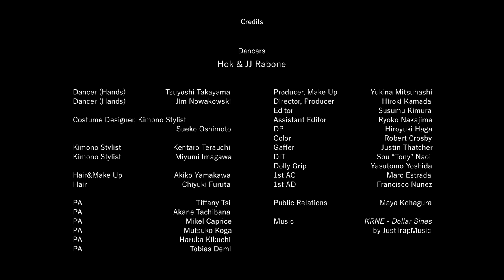History of KIMONO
Dancers
Hok & JJ Rabone

Dancer (Hands)                   Tsuyoshi Takayama
Dancer (Hands)                        Jim Nowakowski

Costume Designer, Kimono Stylist
                                                  Sueko Oshimoto

Kimono Stylist                         Kentaro Terauchi
Kimono Stylist                          Miyumi Imagawa

Makeup
Yukina Mitsuhashi

PA                                                       Tiffany Tsi
PA                                            Akane Tachibana
PA                                                  Mikel Caprice
PA                                                 Mutsuko Koga
PA                                               Haruka Kikuchi
PA                                                    Tobias Deml

Producer,
Yukina Mitsuhashi

Assistant Editor                         Ryoko Nakajima

DP                                                 Hiroyuki Haga

Color                                             Robert Crosby

DIT                                            Sou “Tony” Naoi

Dolly Grip                               Yasutomo Yoshida

1st AC                                            Marc Estrada
1st AD                                       Francisco Nunez

Music
KRNE - Dollar Sines byJustTrapMusic